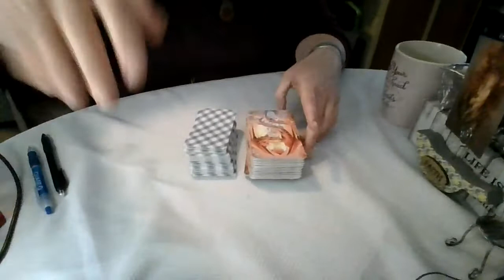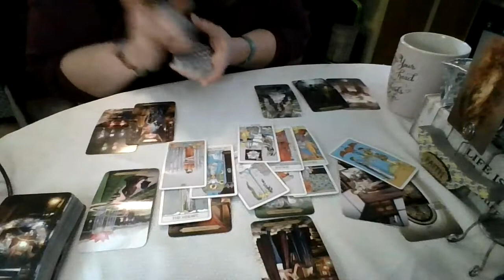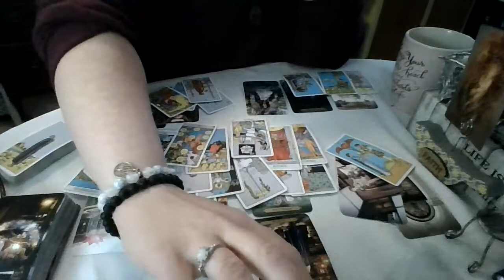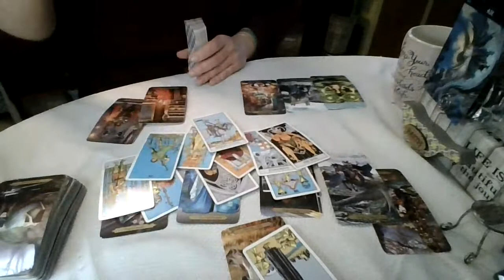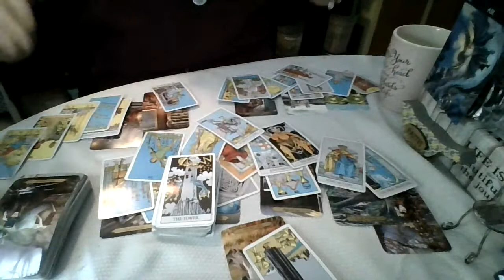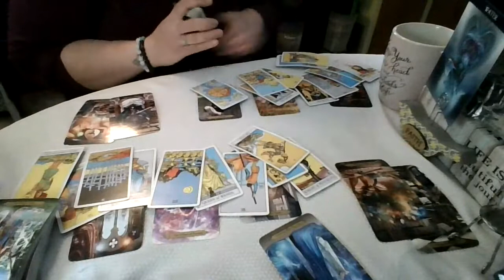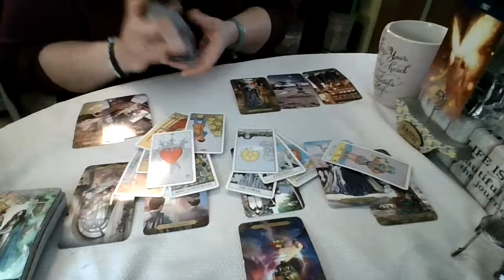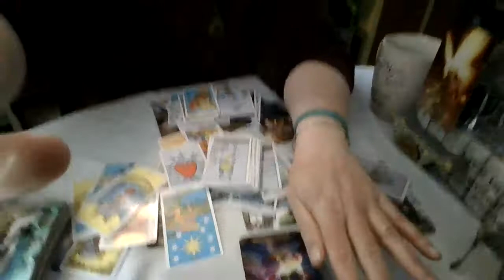Jan. 8-15, 2022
Earth ( 02:15 )
Air ( 16:45 )
Water ( 31:55 )
Fire ( 42:50 )